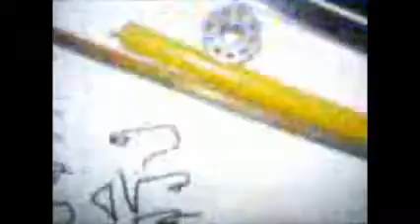Sex Song Romantic Art Man Women 71